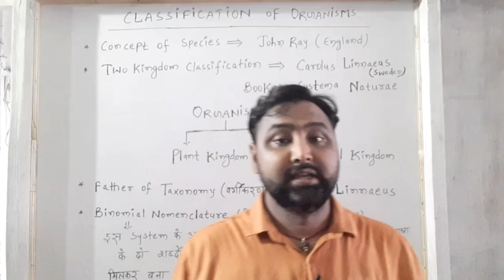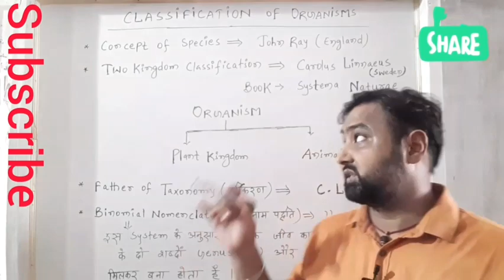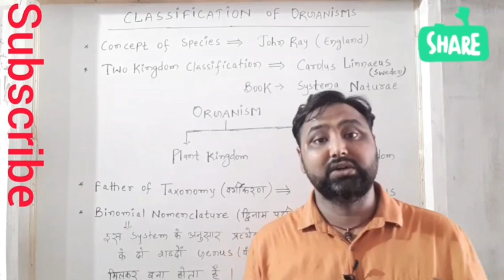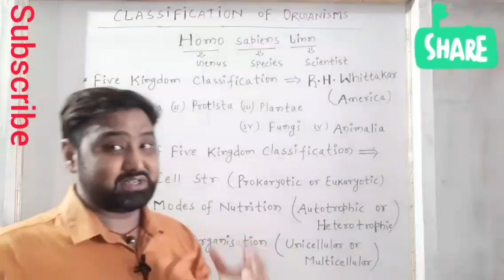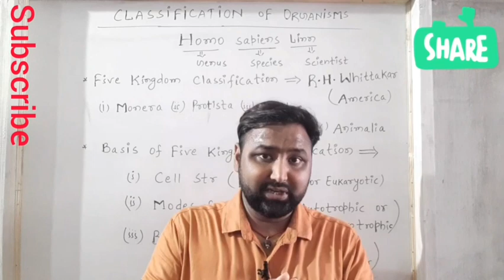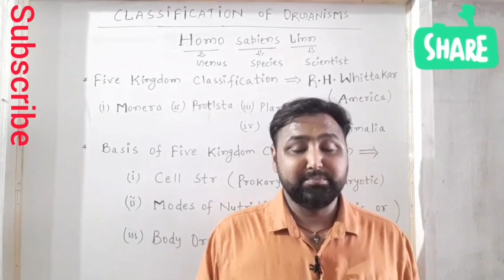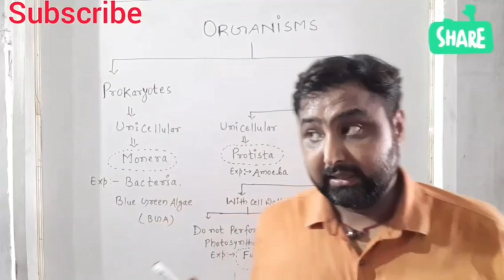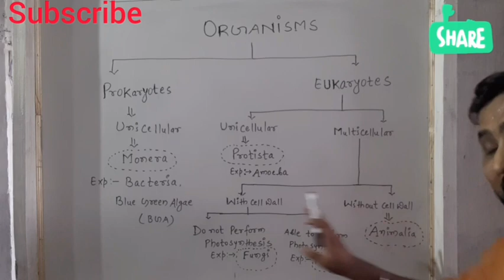General Science Biology for Bihar SI and BPSC Part-2 | Classification of Organisms | Concept of Bio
In this video you will watch Classification of Organisms. Two Kingdom Classification, Binomial Nomenclature and Five Kingdom Classification. अभी हम Concept of Biology Series के तहत theory बता रहे हैं । इसके बाद हम Chapter Wise Questions का Practice भी कराऐगे।
 साथ में Previous  years में पूछे गए Questions को Discuss भी करेंगे । Here you will find Current Affairs, Maths, Reasoning, Science, Banking Terminology, Motivational Tips for many competitive examinations like- Bank, SSC, Railway NTPC, Railway Group-D, CTET, Bihar SI, Bihar Police, BPSC